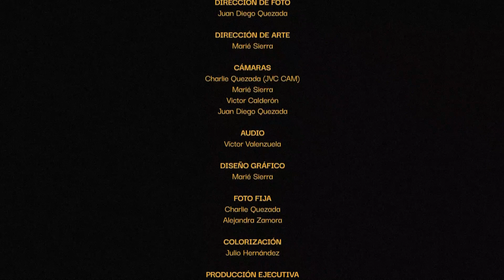Rebeca Lane - Sesiones Impronta (live)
La potente queja “Ni una menos” víctima de violencia, la tristeza de querer a un territorio que no es bueno contigo en la bailable “Quisiera olvidarme de tu nombre”, y la catarsis de expulsar la frustración para olvidar lo que no fue en “Para qué llorar” son las canciones de esta sesión junto a revista Impronta, la cual narra a la comunidad LGBTIQ+ de Centroamérica a través de reportajes, entrevistas y ensayos.

CRÉDITOS

Casas Productoras
Cohete Studio & Bibo

Producción
Alejandra Zamora

Dirección y Edición en vivo
Manuel Penados Ramírez

Dirección de foto
Juan Diego Quezada

Marié Sierra

Cámaras
Charlie Quezada (JVC CAM)
Marié Sierra
Victor Calderón
Juan Diego Quezada

Audio
Víctor Valenzuela

Diseño Gráfico
Marié Sierra

Foto Fija
Charlie Quezada

Colorización
Julio Hernández

Producción ejecutiva
Luis Barrueto

Agradecimientos especiales
Jas Gidalti
Clara Vargas
Daniel Villatoro

Hivos
IWMF

Grabación en vivo desde los estudios de TVRHD el sábado 12 de diciembre del 2020 como parte del cierre del Foro Centroamérica LGBTIQ: Derechos aquí y ahora.